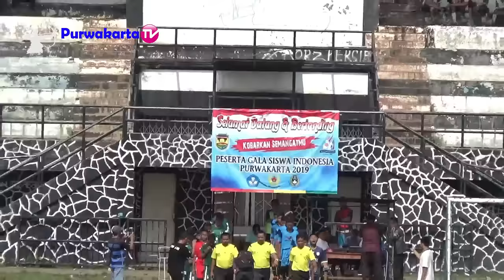FINAL GALA SISWA INDONESIA SPENDA VS SPARTA SKOR 4 - 1 || Gor Purnawarman Purwakarta 2019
FINAL GALA SISWA INDONESIA SPENDA VS SPARTA SKOR 4 - 1 lokasi di Gor Purnawarman Purwakarta Tahun 2019